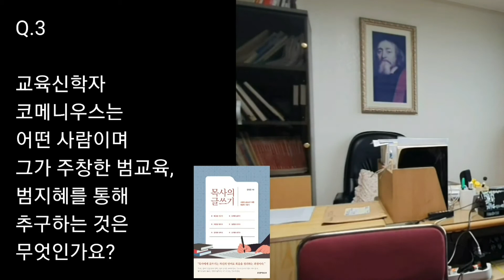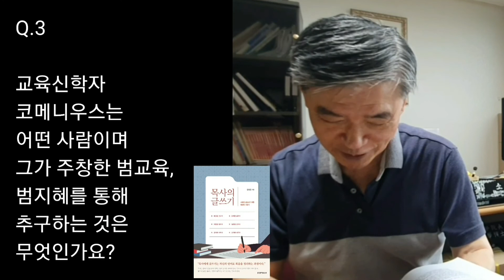전 총신대 총장_한국코메니우스연구소장_(정일웅_목사의글쓰기_인터뷰_006)